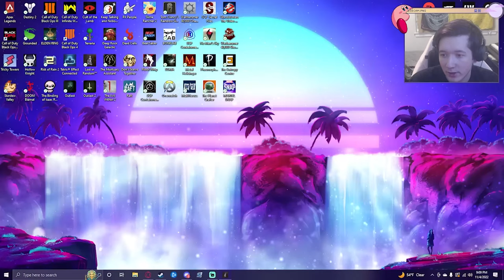WHO KILLED THE KING? | Lost In Random - 04